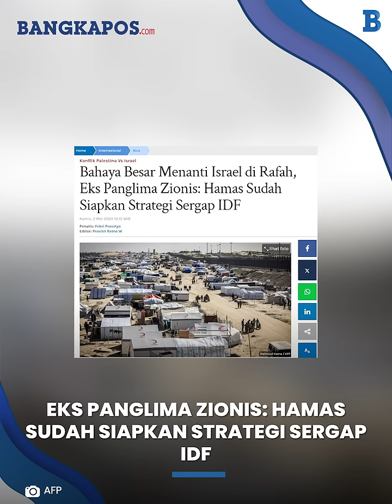Bahaya Besar Menanti Israel di Rafah, Eks Panglima Zionis: Hamas Sudah Siapkan Strategi Sergap IDF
BANGKAPOS.COM - Seorang mantan komandan operasi militer Israel bernama Israel Ziv memperingatkan bahaya besar yang menanti Israel jika negara Zionis itu nekat menyerang Kota Rafah di Jalur Gaza.

Israel sudah berulang kali menegaskan akan melancarkan serangan besar-besaran ke Rafah.

Namun, hingga kini belum diketahui kapan serangan ke Rafah akan dilakukan.